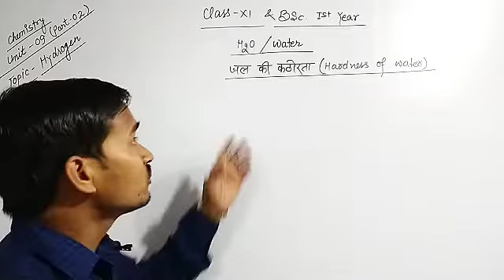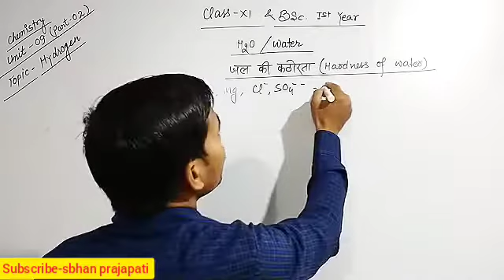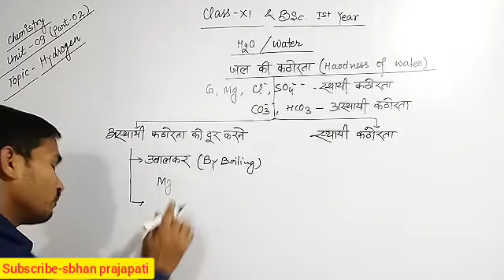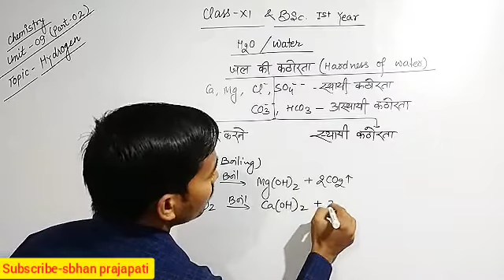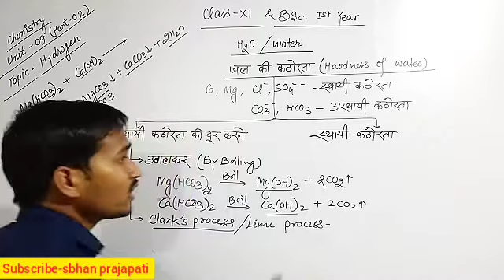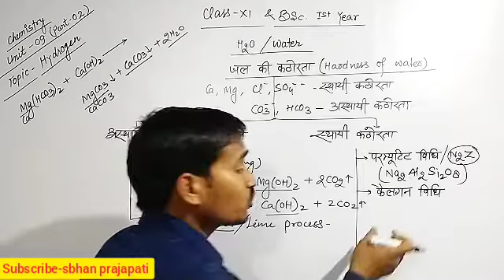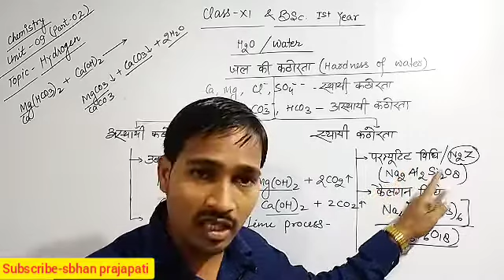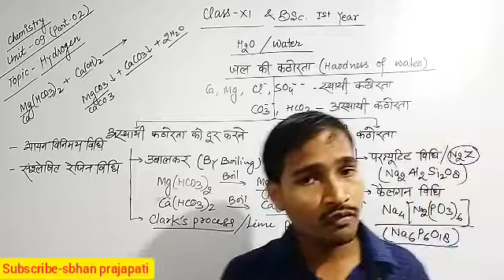lec-03 | chemistry class 11 hydrogen |जल की कठोरता | hardness of water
jal ki sthai kathorta dur karne ki vidhi,hardness of water,
hardness of water class 11,
hardness of water in hindi,
types of hardness of water,
types of hardness,
types of hardness of water class 10,
hard and soft water,
class 11 Chemistry hydrogen,
class 11 Chemistry hydrogen physics wallah,
Hydrogen class 11 Chemistry,
Hydrogen class 11 Chemistry physics wallah,
Hydrogen class 11 Chemistry one shot,
Hydrogen class 11 Chemistry focus area,
Hydrogen class 11 Chemistry unacademy,
Hydrogen class 11 Chemistry Pankaj sir,
Hydrogen class 11,
Hydrogen class 11 physics wallah,
Hydrogen class 11 Chemistry gravity circle,
Hydrogen class 11 Chemistry MCQ,
Hydrogen class 11 Chemistry ncert line by line,
Hydrogen class 11 Chemistry physics wallah alakh pandey,
Chemistry class 11 hydrogen physics wallah,
Chemistry class 11 hydrogen chapter,
Chemistry class 11 hydrogen spectrum,
Chemistry class 11 hydrogen in hindi,
Chemistry class 11 hydrogen mcq,
Chemistry class 11 hydrogen notes,
Chemistry class 11 hydrogen ncert,
Chemistry class 11 hydrogen Khan sir,

आप देख रहे हैं अपना मनपसंद चैनल।
हमारे चैनल पर आप रसायन विज्ञान कक्षा 11 के सभी चैप्टर्स का वीडियो देख सकते हैं वीडियो का लिंक नीचे दिया गया है-
Chapter -2  Atomic structure  ( परमाणु संरचना ) -
( क्वांटम संख्या का ट्रिक )
( संकरण निकालने का जबरदस्त ट्रिक )
( आयन का इलेक्ट्रॉनिक विन्यास )
( चुंबकीय गुण तथा चुंबकीय आघूर्ण ज्ञात करना )
( आबंध कोण एवं आबंध लंबाई का ट्रिक वीडियो )
(पाउली का अपवर्जन नियम )
( 4d कक्षक संभव है जबकि 3f नही क्यों कारण सहित बताइए )
(आयुग्मित इलेक्ट्रानो की संख्या, चुंबकीय गुण,और चुंबकीय आघूर्ण ज्ञात करना )
( हुंड का नियम, कक्षको में इलेक्ट्रॉन कैसे भरता है )

Chapter-4  रासायनिक बंध एवं आण्विक संरचना ( Chemical bonding and molecular structure )
( संकरण निकालने की गजब की ट्रिक )
( संकरण से आने वाले महत्वपूर्ण प्रश्न )
( आबंध क्रम एवं आबंध लंबाई )
( सिग्मा और पाई बंध ट्रिक से )
(सिग्मा और पाई बंध की संख्या कैसे निकालें ट्रिक से )

( आण्विक कक्षक सिद्धांत एवम् बंध क्रम की ट्रिक वीडियो )
( आण्विक कक्षक सिद्धांत ,ऊर्जा स्तर आरेख, चुंबकीय गुण,और बंध क्रम ट्रिक से )
( आण्विक कक्षक सिद्धांत के आधार पर अणुओं का ऊर्जा स्तर आरेख, बंध क्रम)
( बंध क्रम, बंध ऊर्जा, बंध कोण, बंध लंबाई कैसे निकाले ट्रिक से )
( संकरण क्या है, संकरण के प्रकार, उदाहरण और योगिको की संरचना ट्रिक से)
( VSEPR सिद्धांत की ट्रिक वीडियो )
( संकरण की परिभाषा, ट्रिक वीडियो )
( हाइड्रोजन बंध और हाइड्रोजन बंध के प्रकार की ट्रिक वीडियो )
( हाइड्रोजन बंध की परिभाषा ट्रिक से )
( कक्षकों की संरचना ट्रिक से )
( सिग्मा बंध एवं पाई बंध की परिभाषा ट्रिक से )
( लुईस संरचना या लुईस बिंदु सूत्र ट्रिक सारणी((्रिक से)
( रासायनिक बंध एवं आण्विक संरचना का पूर्ण परिचय )